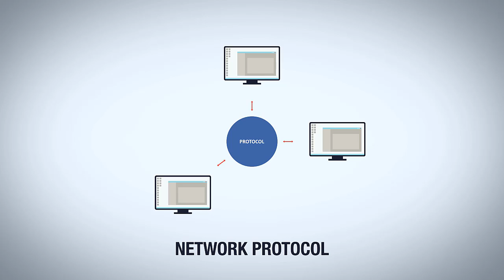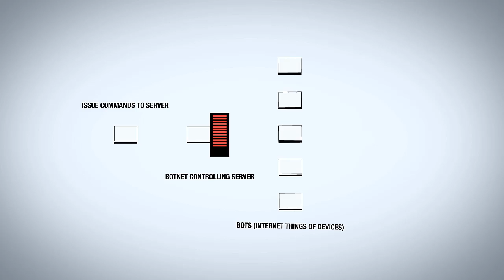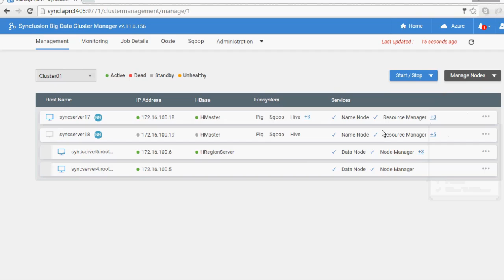Data Driven #5: Blockchain and Big Data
What is a blockchain, and how does it relate to big data? Find out in episode 5 of the Data Driven series. Check out this playlist for more Data Driven videos about big data topics

Download one of our 150+ free ebooks and explore the latest technology in software development in approximately 100 pages!